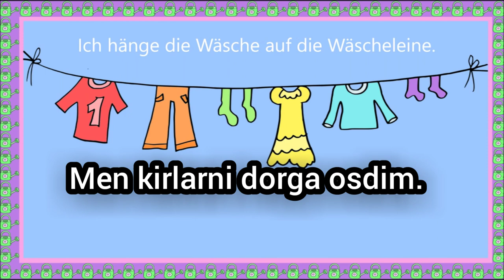3. Nemis tilidan mavzulashtirilgan so'zlar! Немис тилидан мавзулаштирилган сузлар!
3. Nemis tilidan mavzulashtirilgan so'zlar! Немис тилидан мавзулаштирилган сузлар!